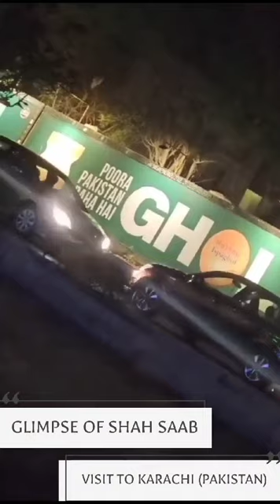Glimpse Of Shah Saab | Visit To Karachi Pakistan | Part 2